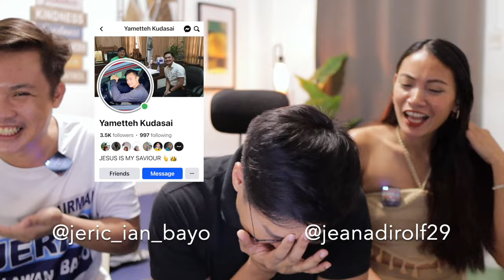Paskong Pangarap 2021 GMA Christmas Special | REACTION